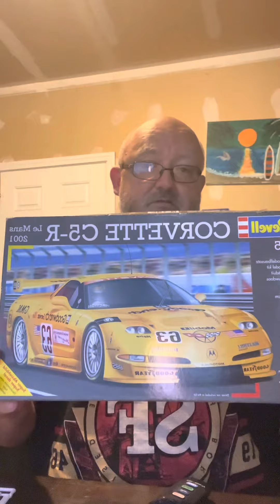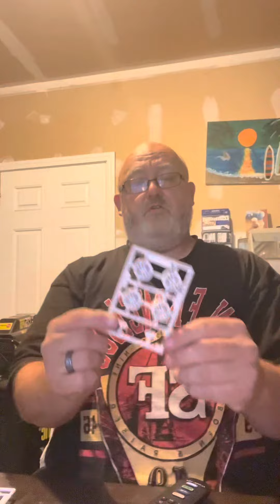Box stock group build 2022